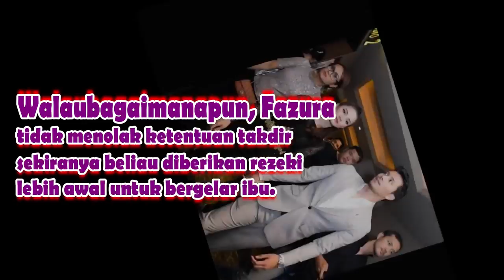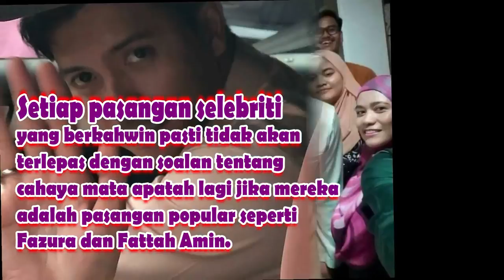'Tidak Tolak Rezki Tapi Biarlah Kami Habiskan Masa Bersama Dulu'